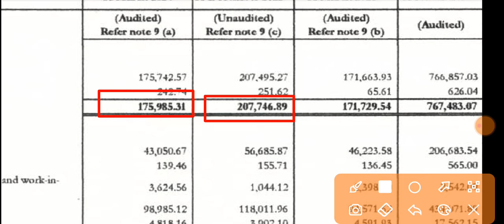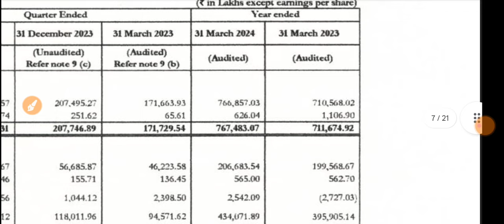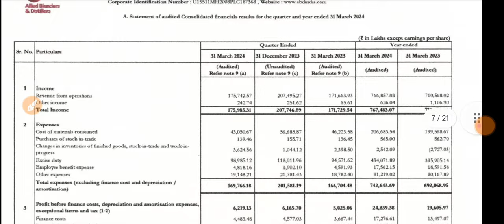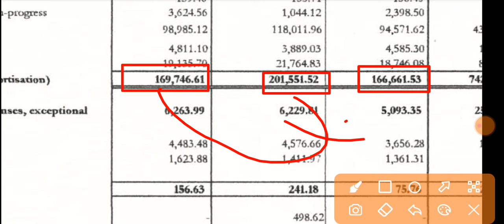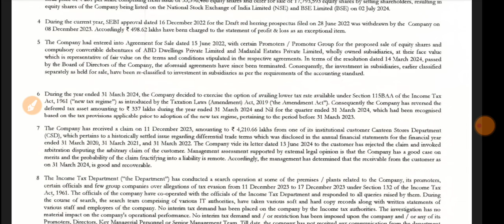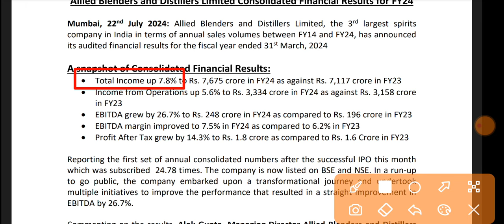Allied Blenders Q4 Results 🔴Allied Blenders Result🔴Allied Blenders Share Latest News🔴Allied Blenders